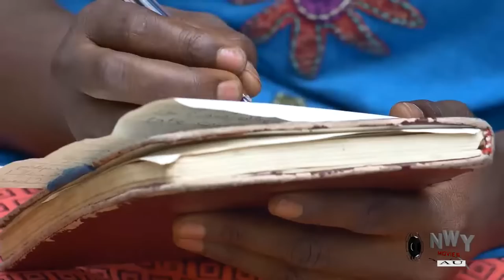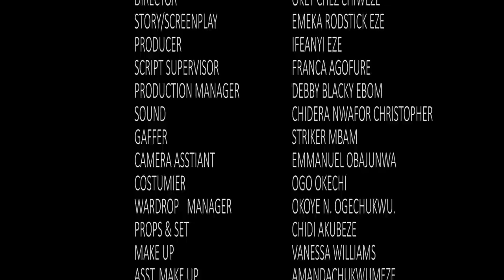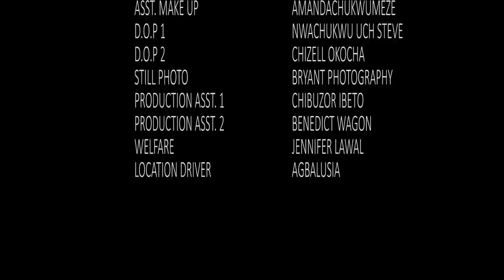THE NEW MAID WAS ALWAYS BULLIED IN THE PALACE UNTILL SHE SHOW THEM HER SECRET POWER -NIGERIAN MOVIE